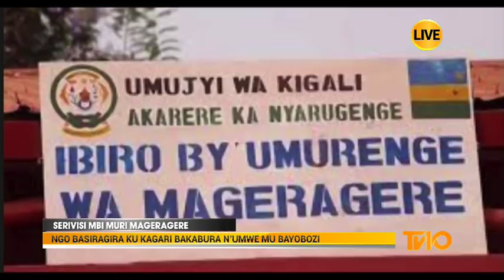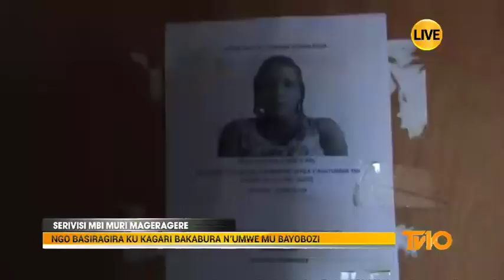I Kavumu abaturage basinzirira ku kagari bategereje Gitifu, bavuga ko aboneka 1 mu cyumweru!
Abaturage bo mu kagari ka Kavumu Umurenge wa Mageragere mu Karere ka Ubwo twabasuraga, twasanze baryamye muri Salle y'akagari abandi baryamye mu busitani babuze ubakira. Hari mu masaha ya 12h30 kandi ngo bari bahageze saa 08h00 za mugitondo kandi ibi ngo biba hafi ya buri munsi.
Ese ibi murabivugaho iki?